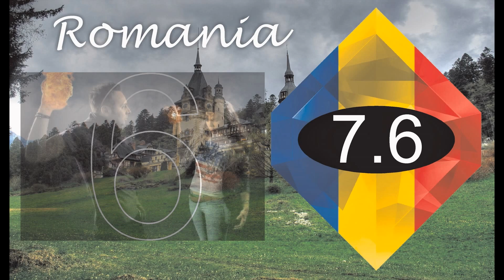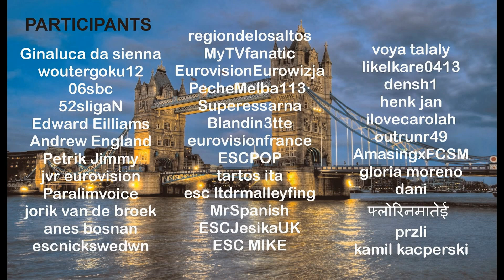Eurovision 2014 Top 37 Youtube Jury Vote Week 1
I TAKE ALL TOP 37 FROM 37 YOUTUBERS AND WITH THE REAL WAY TO CALIFICATE IN EUROVISION I PLUS THE POINS AND TAKE THE PROMEDY. THATS THE RESULT WEEK 1 LET YOUR TOP 37 IN